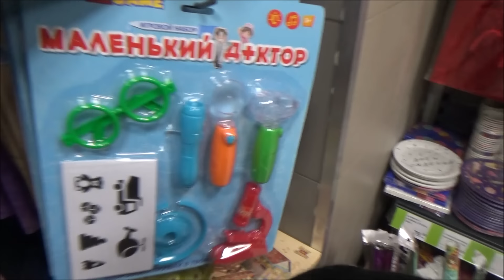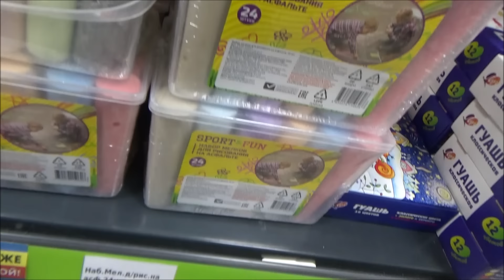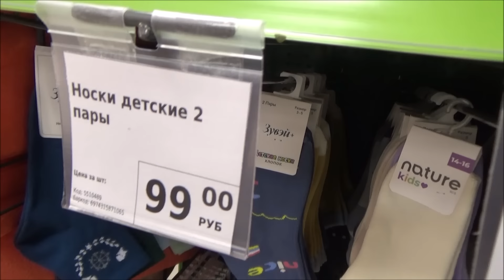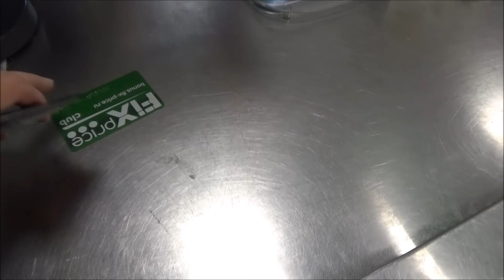Много чего - Покупки, Примерки, Пикник, зашли в Фикс Прайс. Вторая жизнь старых штор и покрывала...